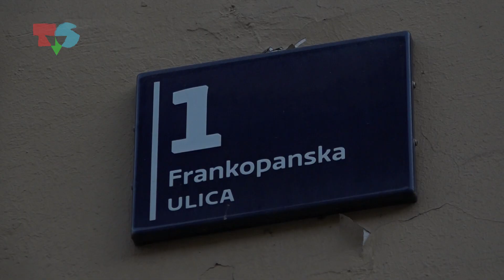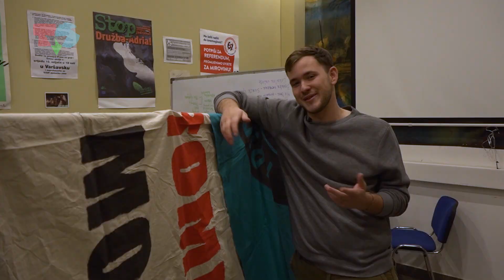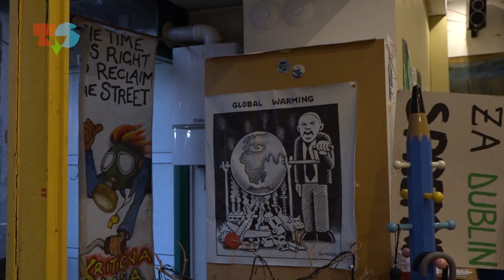Swap party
Novinar: Marko Kralj
Snimateljice: Sara Kremzir i Mia Karabegović

Produkcija: Televizija Student, studeni 2023.